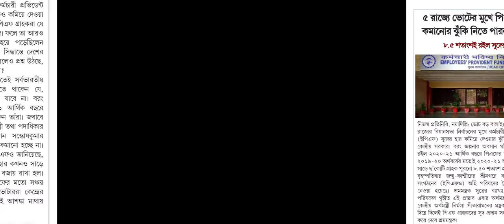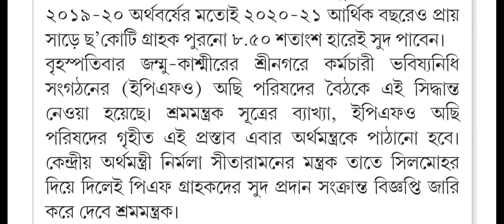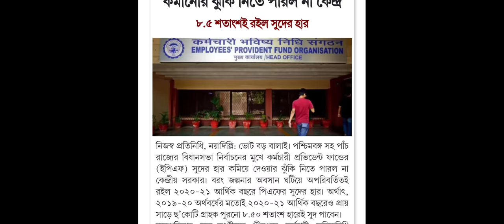EPFO Interest Rate 2021/ PF Account Holders latestnewstoday/PF এর সুদ সংক্রান্ত গুরুত্বপূর্ণ সুখবর/